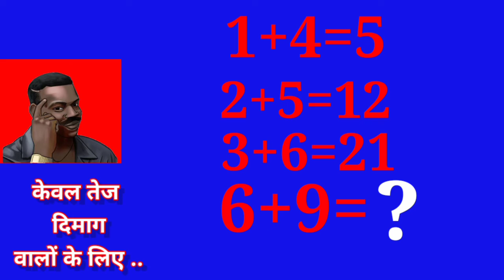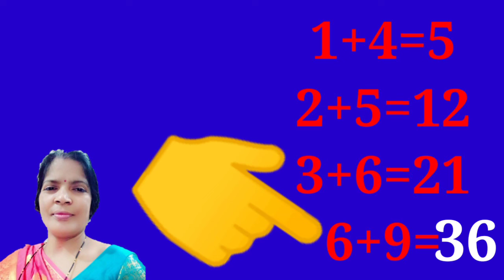आओ उत्तर बताएं। दिमाग लगाने वाले क्विज ka reply। maths problem।#@dekhoaursikho724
धन्यवाद 🙏

@dekho aur sikho देखो और सीखो।हेलो , मैं मिसेज विजया सिंह इस चैनल के माध्यम से आपके बच्चों को पढ़ाई के अल्फाबेट, वर्णमाला, नंबर आदि सभी प्रकार के पढाई से रिलेटेड  बातें सिखाऊंगी साथ ही बहुत सारे ज्ञान की बातें जैसे कविता, कहानी,  पूजा की कहानी देश की कहानी,गीत, भक्ति गीत और साथ साथ बच्चों और बड़ों दोनों के लिए गीत , भाषण आदि बातें भी । hello, i am mrs. vijaya singh, through this channel, i will teach your children things related to all kinds of studies like alphabet, alphabet, numbers etc., as well as many things of knowledge like poetry, story, story of worship, story of country, song , devotional songs as well as songs for both children and adults, speeches etc.

धन्यवाद 🙏